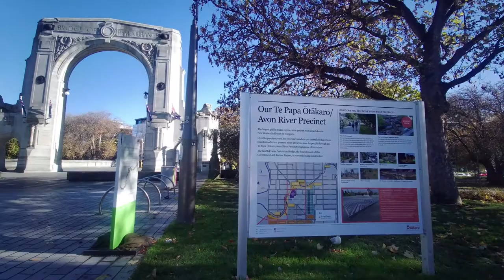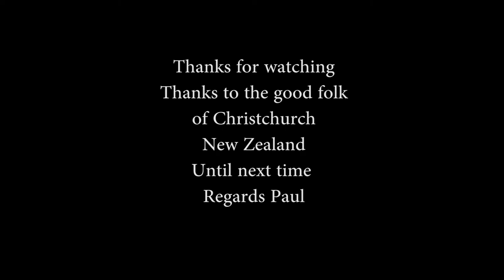Street Photography with the Fujifilm X100F in 2021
Still rebuilding after devastating earthquakes Christchurch is a city of two halves. In the main Central business district you've got high tech stunning new building but in the surrounding streets you've got derelict condemned buildings. Maybe it was the day of the week a Wednesday or maybe a legacy of the bug lock downs but there wasn't many folk around. Anyway hope you find the time to check this wee video out.
All images shot with the Fujifilm X100f.

Regards Paul